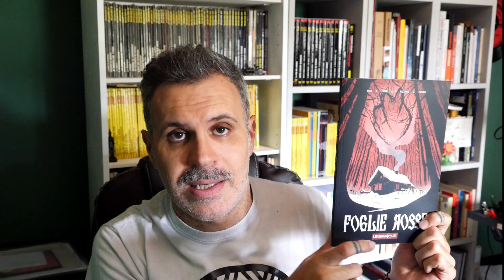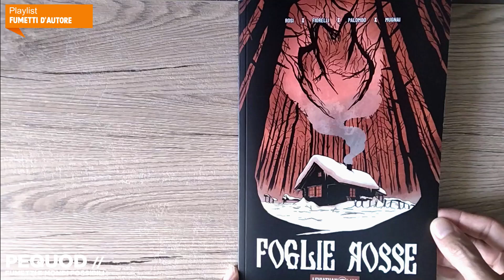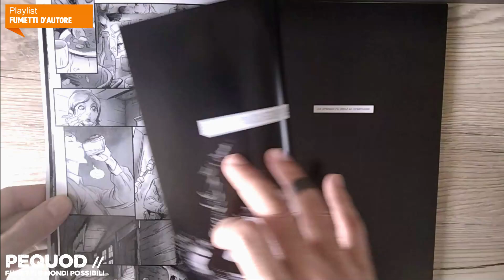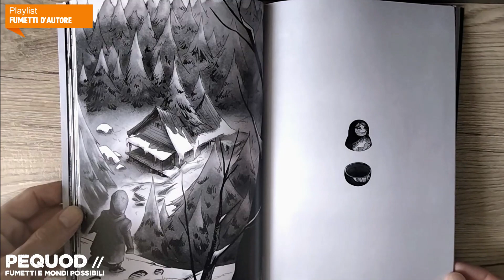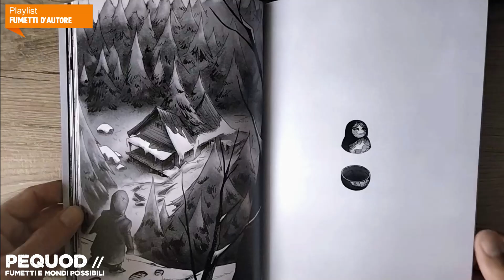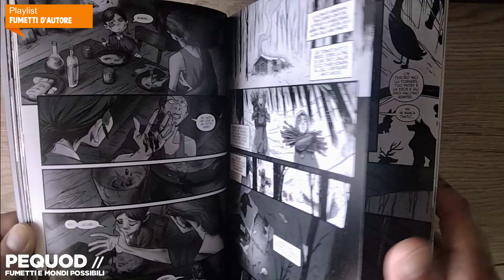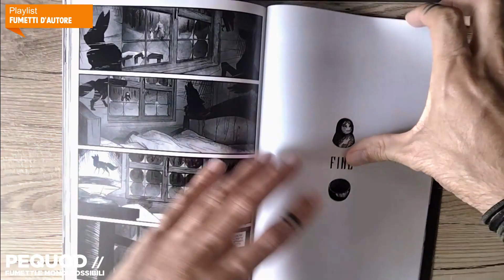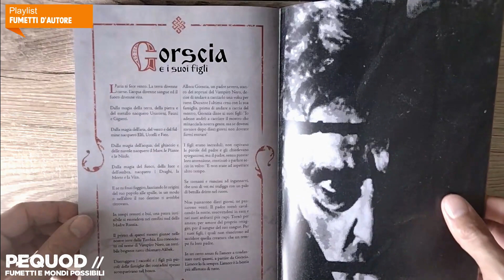FOGLIE ROSSE di Massimo Rosi, Ivan Fiorelli | Leviathan LABS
Siberia, Unione Sovietica, durante la Campagna d’Inverno.
Molto tempo fa, si diceva che durante la guerra i morti camminassero tra la gente, infettando coloro che amavano di più. Erano spinti solo dal desiderio animalesco di tornare a casa.